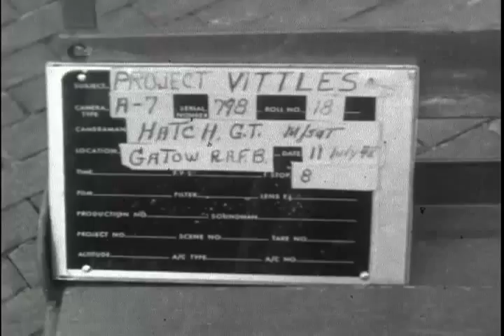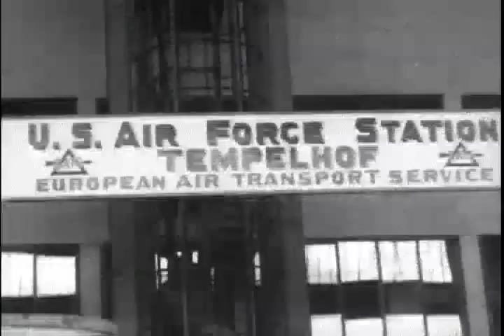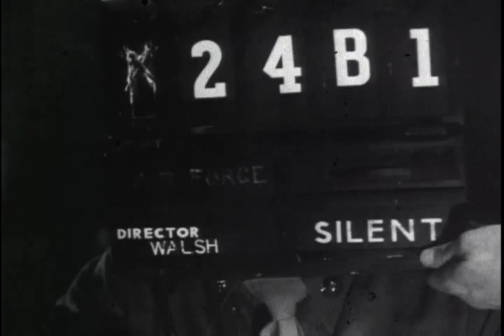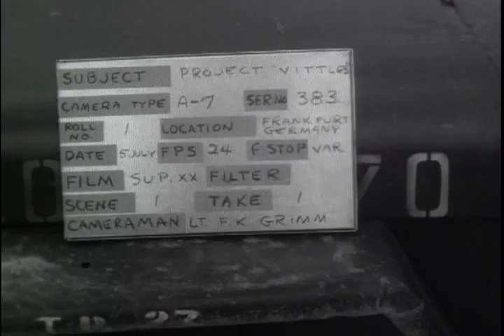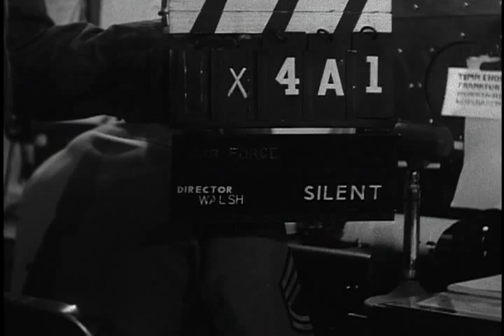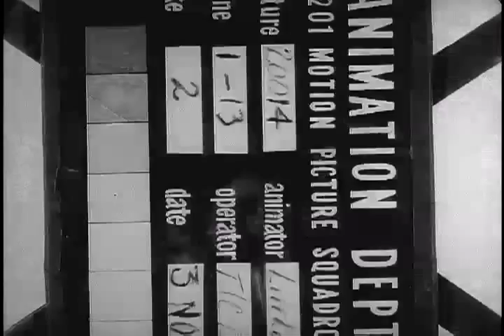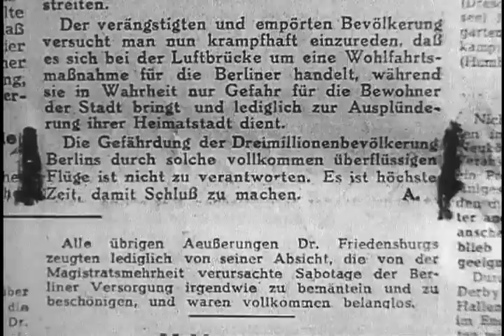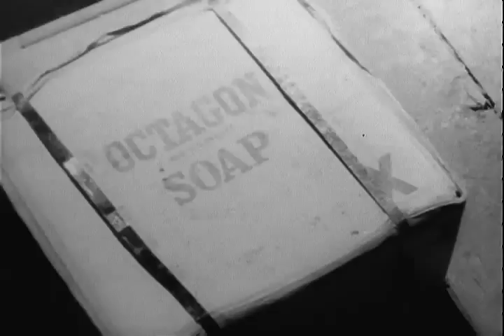BERLIN AIR LIFT (OUTTAKES FROM "OPERATIONS VITTLES")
ARC Identifier 65508 / Local Identifier 342-USAF-17643. Summary: Activities of Berlin Air Lift. Aerial delivery of supplies to Berlin, July, 1948. British and American A/C and personnel hauling supplies. Good coverage of Tempelhof Air Field, Berlin. Arrival of Ambassador Douglas. Unloading of supplies from C-47's and C-54's. Loading of same. Some shots at Frankfurt, Germany. (Reel 5 -- some German news reel shots, with sound). Conference of American and British military representatives. Reel 1. RAFB (British), Gatow, Berlin. SWANEE LAKE A.F.B., BERLIN; TEMPEL HOF A.Y.B., BERLIN. General action at above bases as planes are loaded and unloaded. Good shots of airfields, trucks and man power used to keep the planes moving. A/C in film are the B-17, C-47, C-54 (stationary). B-17, C-47, C-54 (taxiing). B-17, C-47, C-54, (taking off). A/C (British) on the York & Sunderland. Scenes of British a/c stationary, taxiing and taking off. General scenes of unloading activity on all of the above air craft. Mr. Louis Douglas, U.S. ambassador to G.B., arrives at Tempelhof to confer with General Clay. Scenes of his arrival and welcome by Gen. Clay and honor guard. Large and small barges are used to move supply from the Sunderlands. German civilian laborers, British EM and American EM used to keep supplies moving. Officers entering and leaving base operations. Big sign, "USAF Station, Tempelhof". Reel 2: Int: An officer writing on a map; a baker pulling bread out of an oven; women buying bread at a bakery; pastry products on a counter. MLS: C-54's on the ramp. Trucks moving about. MS: C-54's being unloaded at the air dock. Int: Bakers putting bread in ovens to bake. MLS: A C-54 taxiing. Int:Pastry products in a bake shop. MS: Coal being unloaded from a C-54; truck backing up to a C-54. MC: General Lucias Clay greeting Ambassador Douglas. MLS: C-54's parked on the field. MS: General Clay and Ambassador Douglas getting into a car.  MLS: C-54's parked on the field; trucks moving about aircraft in bg. Int: Ambassador Douglas talking to a group of men. MS: trucks coming in a gate. MLS: C-54's parked on the field; C-54 taxiing. MS: A trailer truck loaded with supplies moving past camera -- others being unloaded. MLS: C-54's and C-47's being unloaded. ... THE END. Good Department of Defense. Department of the Air Force. (09/26/1947 - ) Made possible by a donation from Jonathan Sandoe